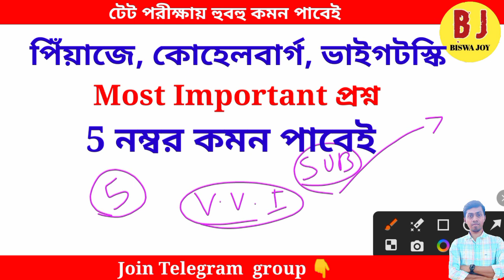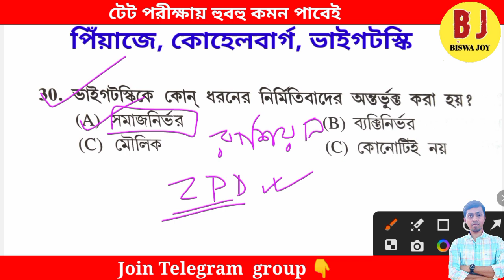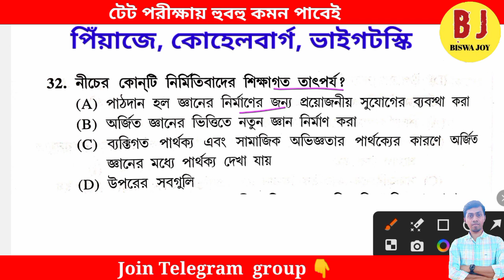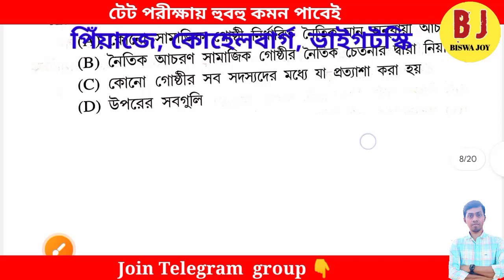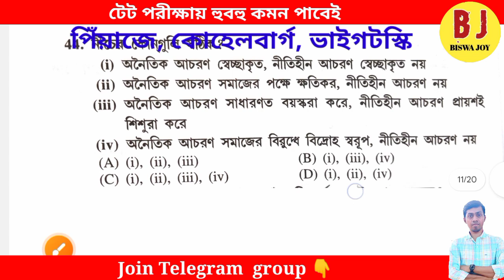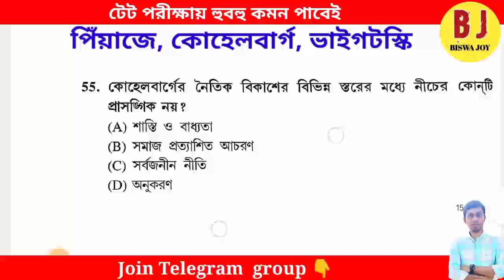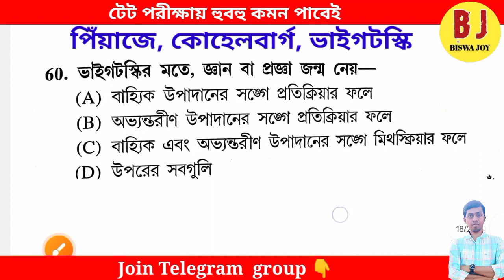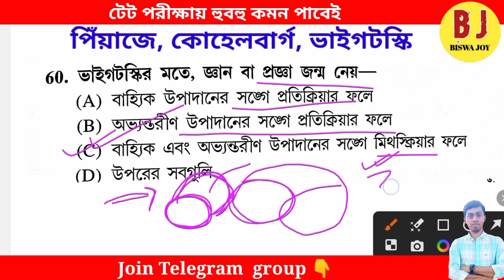🔥পিঁয়াজে কোহেলবার্গ ভাইগটস্কি Most important MCQ II CDP For Primary TET-2023 আইআই Primary TET 2023